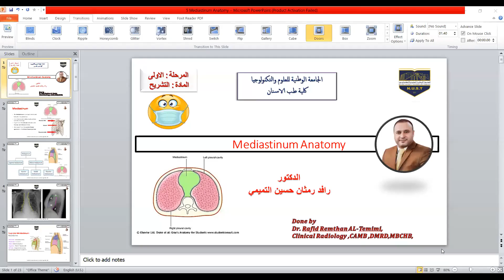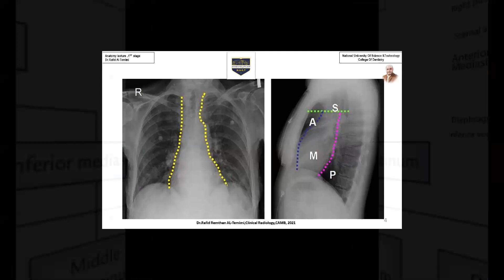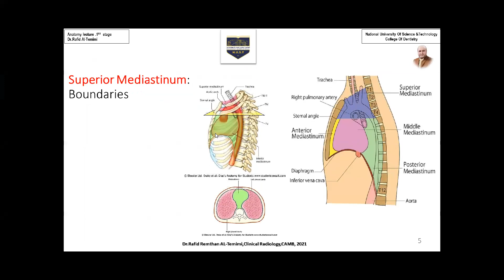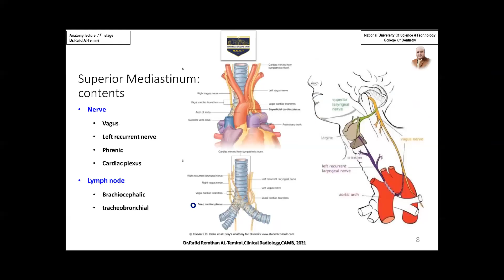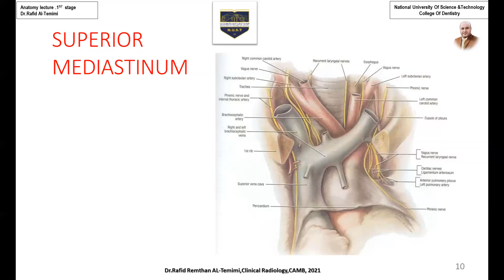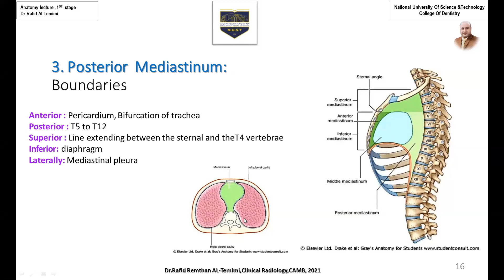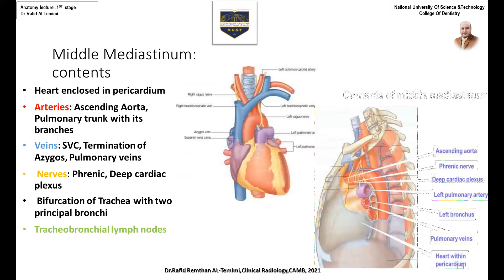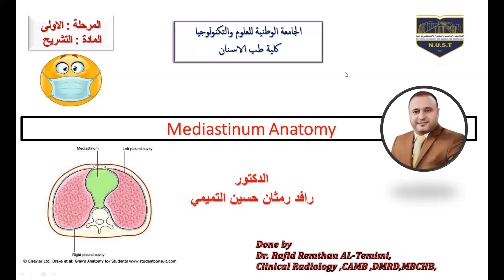5 Mediastinum Anatomy الجامعة الوطنية للعلوم والتكنولوجيا طب الاسنان مرحلة الاولى التشريح 2020/2021